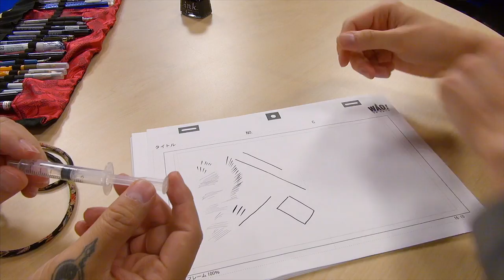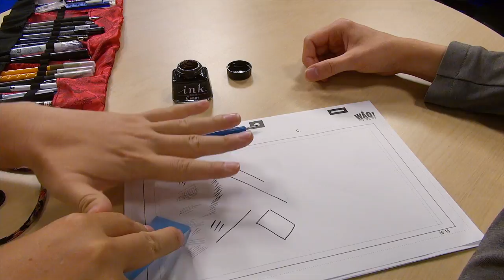WEIRD Manga TOOLS (feat. MIKEY)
These tools are WEIRD...but surprisingly useful! Let's ask a real Japanese manga artist what they do!

★Special Thanks to  "Crearti"

Crearti is a group which supports various activities of manga artist and comic artists.
They have some rare interviews with famous cartoonists on their Facebook page so check it out : search "creartiofficial"

*also on Twitter page  : creartiofficial

【訂正点】
*5:34 ピグマ≠メーカー＝ブランド/ペン種

漫画業界に約10年在籍。
現在アメリカでTOKYOPOPより発売されている映画『美女と野獣』コミカライズ作品の制作にも携わる。
今までにアシスタントを務めた作品は、世界的に有名な作品も含め15作品以上。
専門学校での講師経験もあり、漫画の描き方や魅力について今後も世界に向けて発信予定

【manga artist 紹介協力：クリアーティ】

漫画家さんの活動支援を行っている団体です。
Facebookで漫画家さんへのインタビューなども行っているので、
「creartiofficial」で検索してみてください

▼KAWAII♡PATEEN
Kawaii Makeup Tutorials｜日本の「カワイイ」を発信